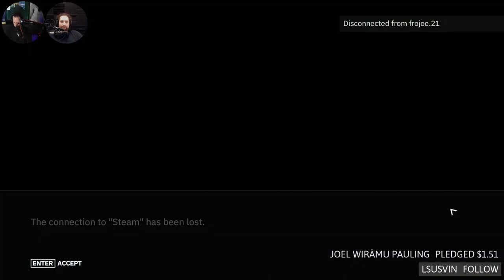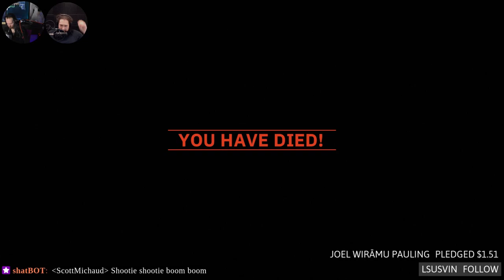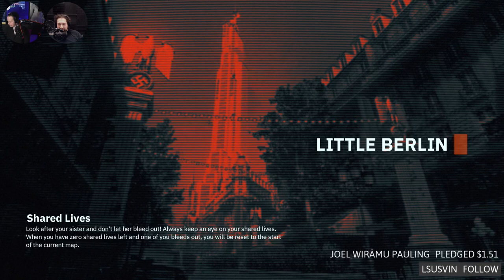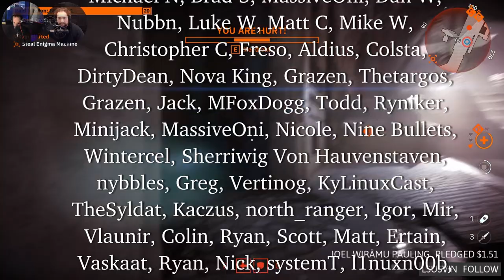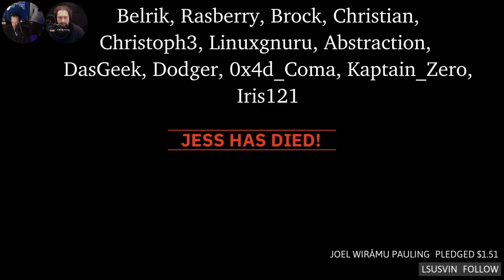Young & Blood: Action Murder Detectives Ep.04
This week your intrepid heroes go for a swim, CRASH, and battle a robo doggo. Linux gaming with Proton powered Vulkan.